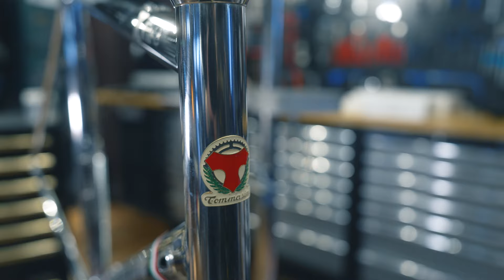Tommasini Stainless Steel Rim Brake Bike Build - Campagnolo Chorus, Sony A7IV, 24-70 F2.8 G.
Sit back, relax and enjoy the peaceful sounds of the workshop in this series dedicated to dreamy ASMR-style bike build videos. Chilled Builds blends the arts of bike building and filmmaking to showcase beautifully unique custom bikes in a calming format.

+"CLASSICO ITALIANO"

What a classic. Italian handmade stainless steel Tommasini road bike. Built up with Campag 12 speed groupset and wheels. Doesn't get more modern-traditional than this.

Bike built by Backyard Bike Shop Manager and Pro Cyclist, James Jobber.

Bike Specs:
- Tommasini X-Fire frameset
- Campagnolo Chorus 12 Speed Groupset
- Campagnolo Shamal Ultra Wheelset
- Pirelli Tyres
- Zipp Service Course Bar and Stem
- USE Dura Seatpost
- Selle San Marco Saddle

Shot on:
Sony A7IV
Sony 24-70 F2.8 G MkII
S-Cinetone